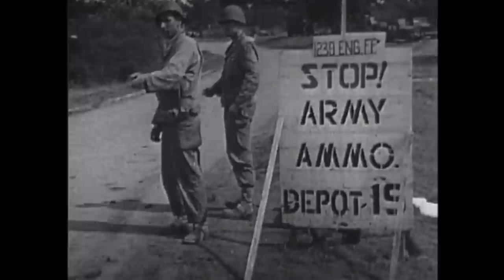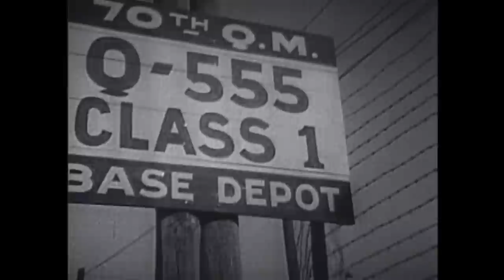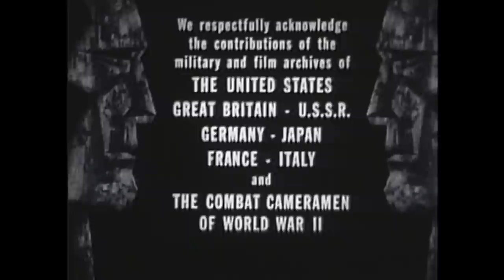Patton's Triumph: The Unforgettable Battle in France | Battleline | Full Episode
General Patton rallies his men for an incredible rout of German forces in France. See more in "Batteline: Breakout from Normandy."